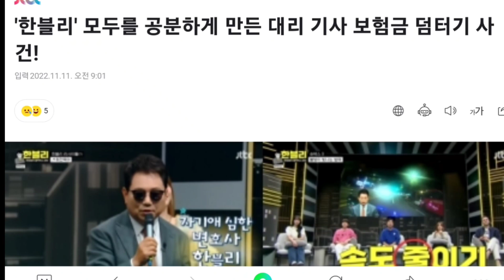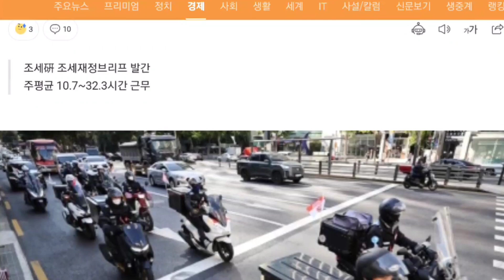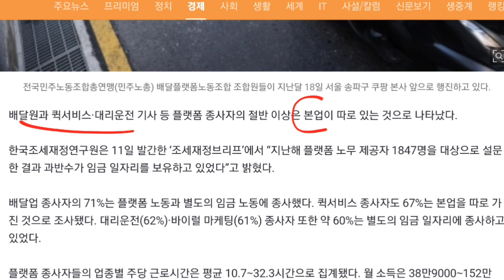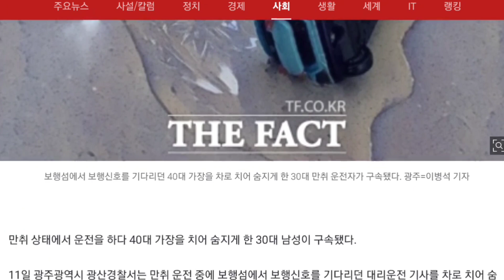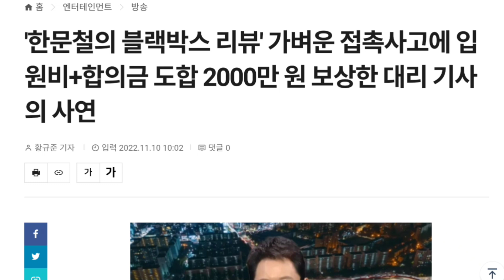배달 택시 대리운전 중 가장많이 버는 직종은? 대리기사 숨지게한 만취운전자 구속